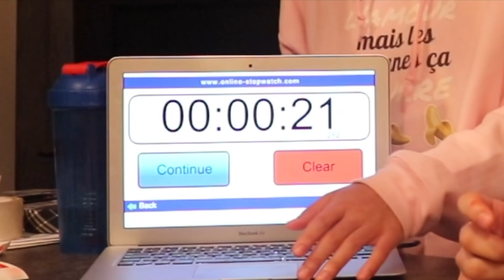Il tente de FINIR les RAMENS LES PLUS ÉPICÉS AU MONDE!!!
Va t-il réussir???

Je m'appelle Jérémy-Noah Theriault aka JNT Productions. J'aime bien faire des vidéos pi c'est pas mal ça!😊

🎧Musique🎧
- Wake up in the sky - Gucci Man, Bruno Mars, Kodak Black (Intro)
- Epic Cinematic - Orange Free Music
- Paradise - Ikson (Outro)